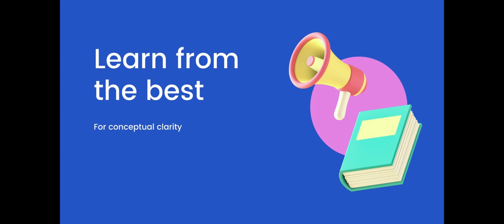CUET 100 Days 100 Question | ArthaPoint CUET PG Economics 2023 | PGQP44 Economics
CUET 100 Days 100 Questions
CUET PG Economics 2023
CUET PGQP44 Economics

Day 1 - Q1 CUET PG Economics 2023

CUET MA Economics Entrance
CUET 2023
CUET JNU
Introductory Mathematics For Economics
Introductory Microeconomics
Basic Mathematics for Economic Analysis
Principles of Microeconomics - I
Essentials of Economics
Econometrics
Case & Fair
Varian Workbook
International Economics
JNU SIS
IGNOU BA (H) Economics
Delhi University BA (Hons) Economics 1st Semester
Delhi University BA (Hons) Economics Major
Economic Honors
SAU
South Asian University
IGIDR
DSE 2023
MSE 2023
ISI 2023

Enrollment open for all Economics courses